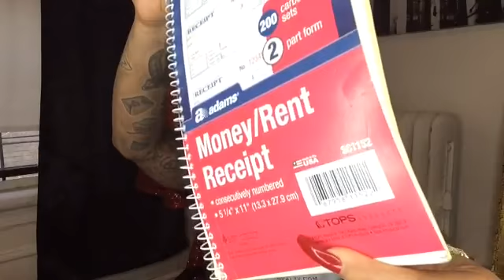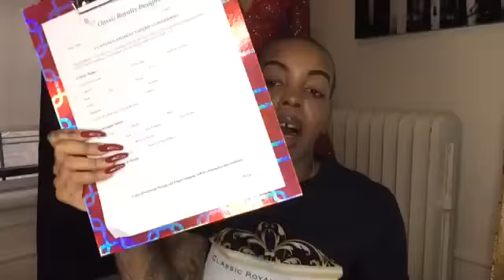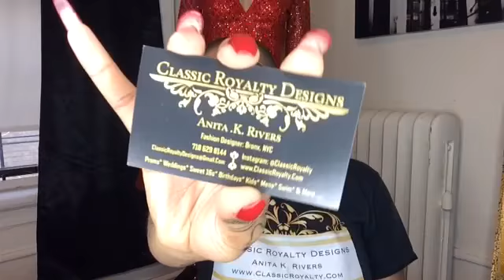CLIENT CONSULTATIONS- Take Notes!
Designer Info: 👑
Classic Royalty Designs
By Anita Rivers

WANT TO SUPPORT Classic Royalty ?
*If you like & LOVE any of my videos Please help by sending your $5+ donations for my YouTube Channel :

*Learn from other Fashion Designs on Sewing, Designing & More !!

Top Fabric & Trim Stores:
Diana’s Fabrics - Fabric
Cut Fabrics - Fabric
Fabrics World USA - Fabric
Hai Trimming - Trims
B&Q Trimming - Trims
Pacific Trimming - Trims
Mood Fabrics - Fabric & Trims

FaceBook: ANITA RIVERS - ADD ME
Snap Chat: CLASSICROYALTYD - WATCH ME
ClassicRoyaltyDesigns@Gmail. Com - HIT ME